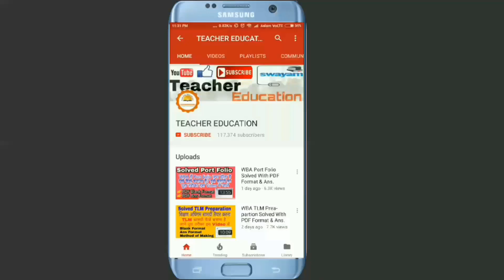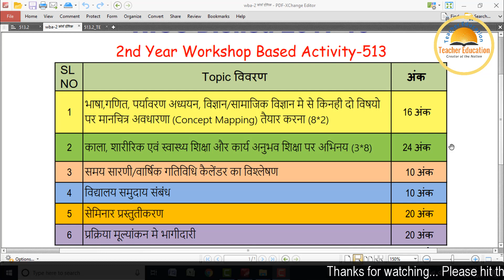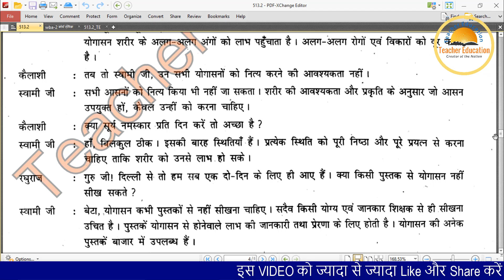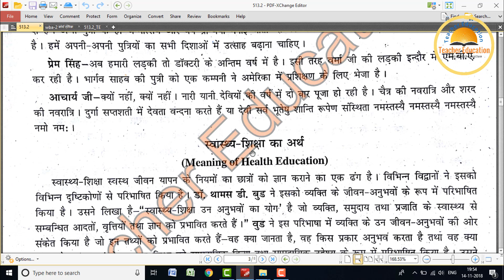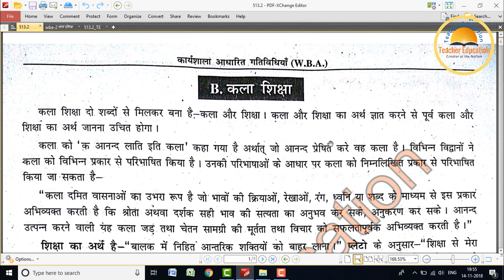WBA 513.2 Solved with PDF || कला शिक्षा Solved उत्तर || TEACHER EDUCATION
Solved Assignment For Hindi Medium👇
506-510 All Assignment Special Price